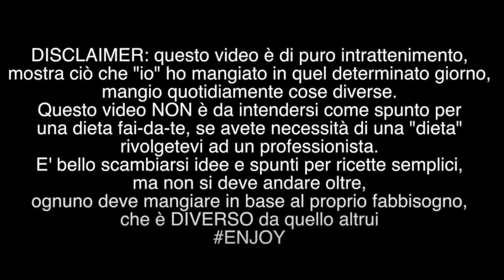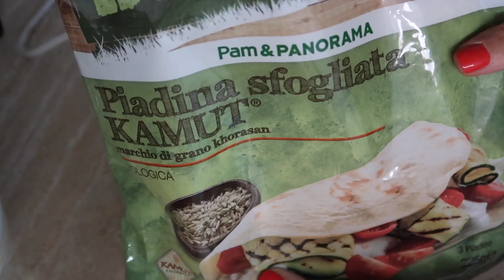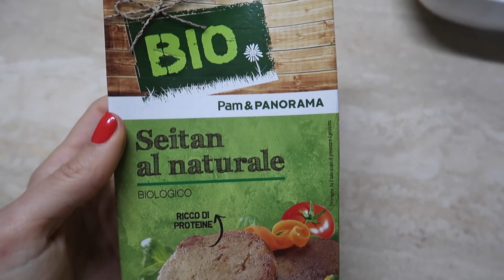WHAT I EAT IN A DAY #69 | CREPES DI FARRO, MINI MEAL PREAP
MOSTRATI NEL VIDEO:
* FARINA DI FARRO
* PIASTRA ANTIADERENTE
* LATTE VEGETALE RISO COCCO
* PIADINA SFOGLIATA DI KAMUT
* PENTOLA COTTURA AL VAPORE

► *Il mio LIBRO di Nail Art pubblicato da Rizzoli:

Telecamera Video
Telecamera what i eat in a day